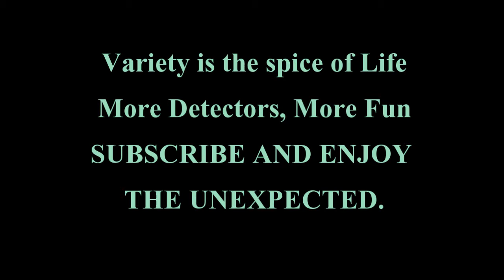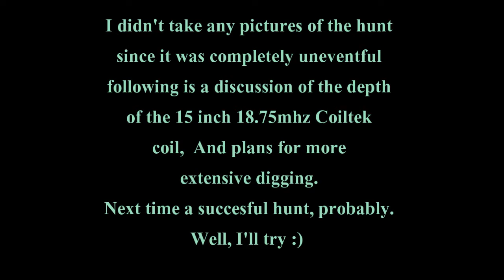Big Coil Deep Targets: Strategy Changes after The Xterra 705 hunt results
I am going to need to bring the heavy duty hand diggers.  Found a series of deep targets.  I haven't had much luck with deep targets in this park so I either need to see if that has changed or move on.  This is one of those lessons learned video.